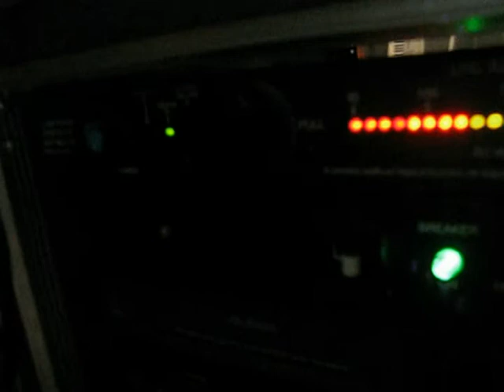patrulla 81 con dj carlos